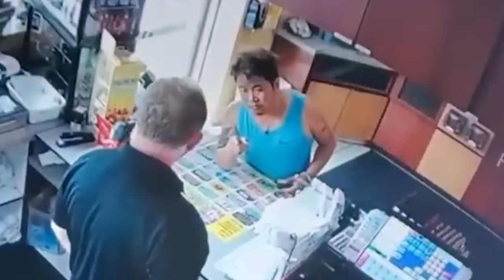พวกเขาไม่รู้ว่ามีกล้องแอบถ่าย..จึงพากันทำสิ่งนี้!!